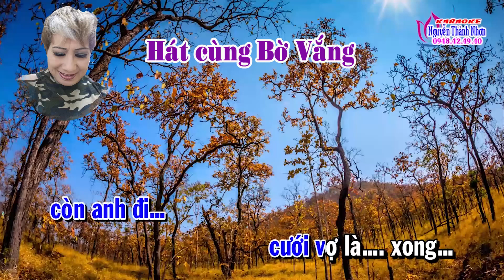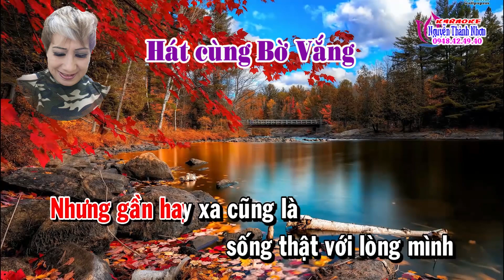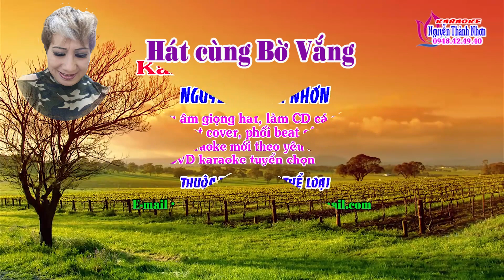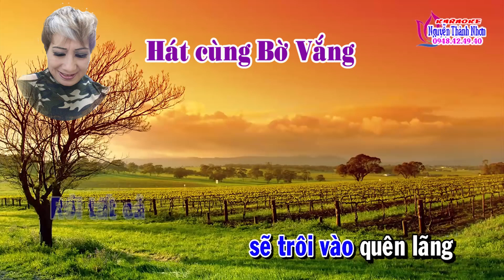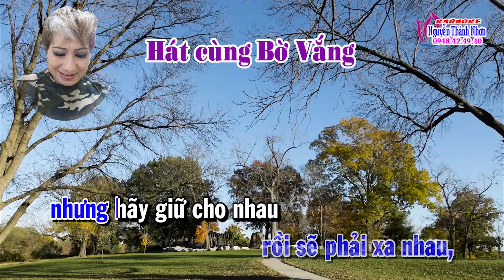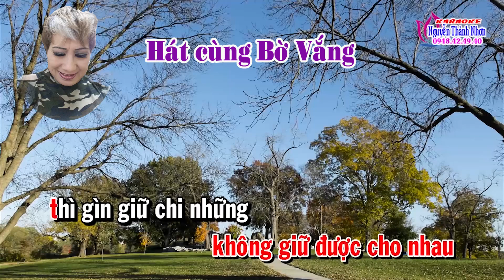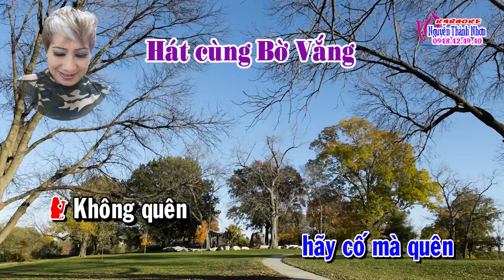Karaoke tân cổ MẤT NHAU RỒI - Thiếu kép [Hát cùng Bờ Vắng]